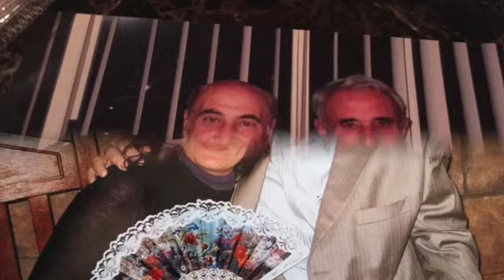HAYRIK-INSTRUMENTAL-ALLINSTRUMENTS BY-HAKOP-GALADJIAN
hakop galadjian